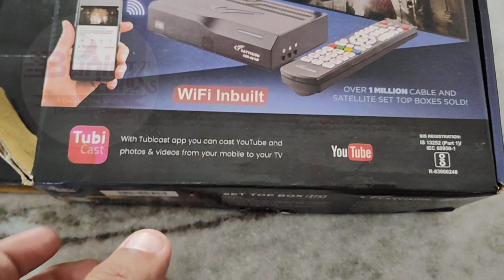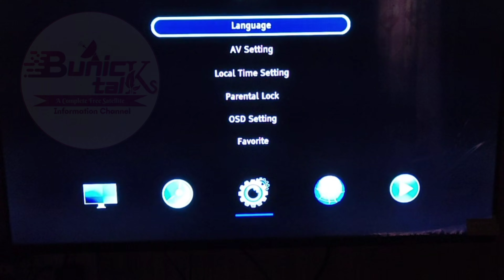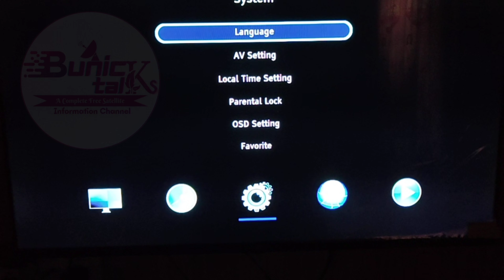DD Free Dish Catvision MPEG4 Set Top Box | डीडी फ्री डिश का सबसे बढ़िया MPEG4 Set Top Box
For Bunick Talks  link is:-.

Bunick Talks

Thanks...

DD Free Dish Latest Updates
Doordarshan Free Dish
Prasar Bharti
doordarshan free dish
prasar bharti
bunick talks
dd free dish new channels
bunick talks 2

airtel dth to dd free dish
dd free dish channel
mpeg 4 dd free dish price
airtel dd free dish price
doordarshan dth connection
dd free dish hd
icas set top box
free dish tv channel list
dd free dish dth
free set top box channel list
dd free dish hd box
set top box dth free
dd free dish channel list
dd free dish channel list today
free dish box hd
dd free dish new channel list 2023
dd free dish new set top box
free dth channel
set top box price free dish
doordarshan dth
free dth antenna price
dd hd set top box
best mpeg4 set top box free to air
dd direct hd set top box
free channel dth set top box
lifetime free dish tv channel list
dd free dish all channel list
lifetime free dish tv
free wali dish tv price
doordarshan d2h
doordarshan dth set top box price